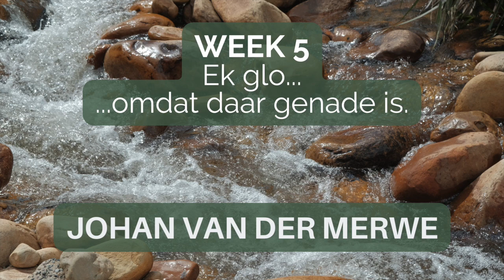7 Weke 2024 | Dieper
Week 5: Ek glo...omdat daar genade is.
Johan gesels kortliks oor die teks en tema van die week.